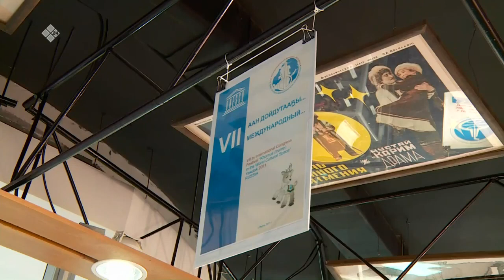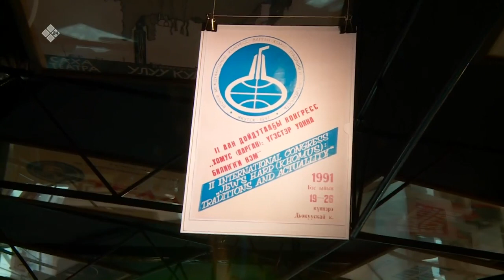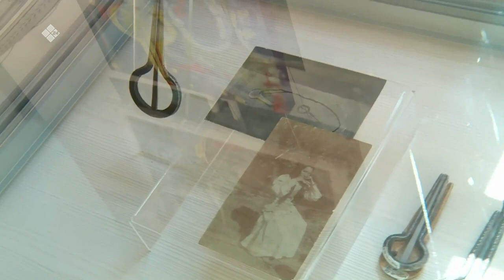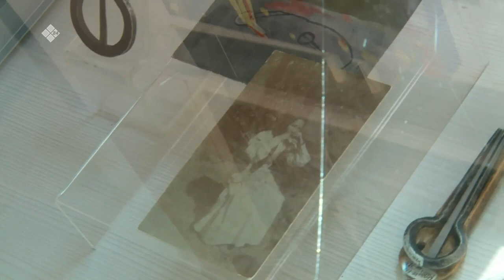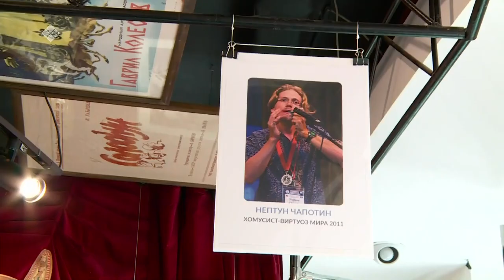«Хомус быыстапката» (17.06.22)